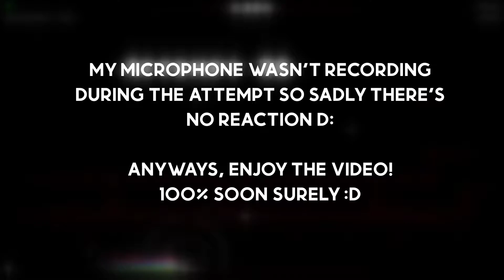Bloodbath 52%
nice and cool and awesome and sick and amazing

michigun's part is still kind of mindblocked for me but the progress im making now is swag! i got 46, 49, and 52 today. ill see if i have it in me to get a run to etzer today but no guarantees